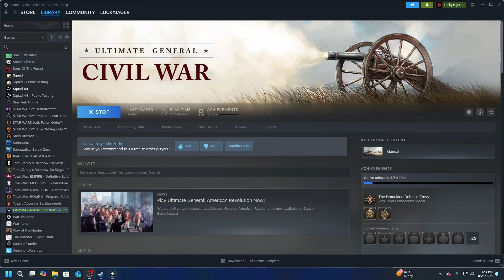Ultimate General Civil War - Confederate - Ep1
Start of new series